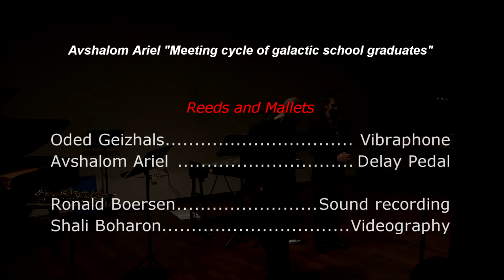Avshalom Ariel - "Reunion of Graduates of the Galactic School in memory of..." by Reeds and Mallets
Avshalom Ariel - "Reunion of Graduates of the Galactic School in memory of..."
אבשלום אריאל - מפגש המחזור של בוגרי בית הספר הגלקטי ע"ש...     בביצוע

Reeds and Mallets

Oded Geizhals - Vibraphone
Avshalom Ariel - Delay Pedal

Ronald Boersen - Sound Recording
Shali Boharon - videography

Live performance - "Hateiva" Mar. 23rd 2012